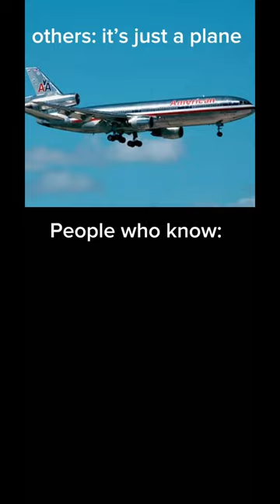DC-10 The Death Machine 💀